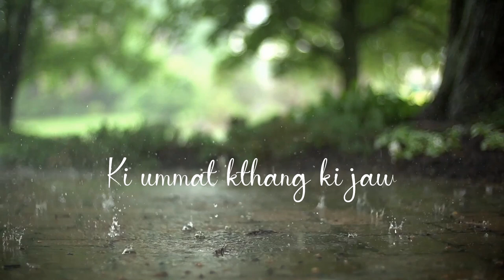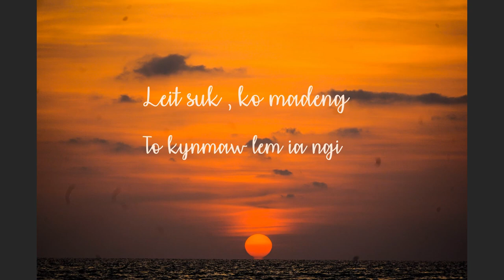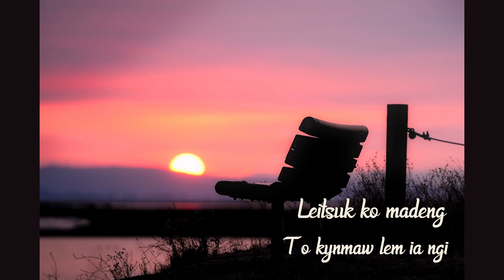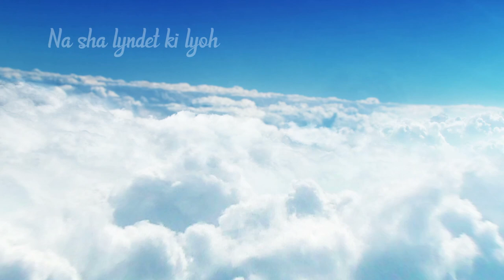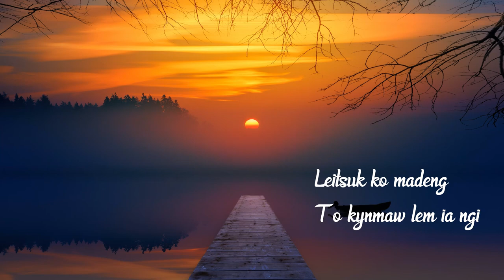(L) Archbishop Dominic Jala SDB, DD Family Tribute.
Composed, Recorded, Arranged and Mixed by Gregory Jala Kharbhih.

Singers: Clara, Claire, Audrey and Gregory
(Nieces and Nephew of (L) Archbishop Dominic Jala, SDB, DD

Music Assisted by: Damien Jala Kharbhih

Video Presentation by Gregory Jala Kharbhih

Photos by

Gregory Jala Kharbhih

Albert Jala

Fr Arulasu

Dr Bashida

Additional Photos from different media sources available online.

This song and video is copyright material.

Please do not download this song and re-upload it in your Channel.